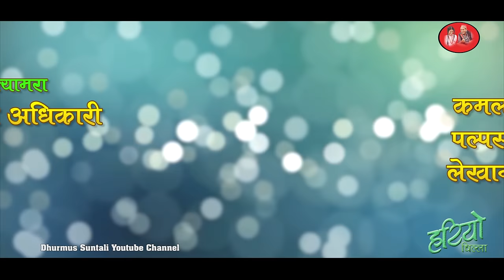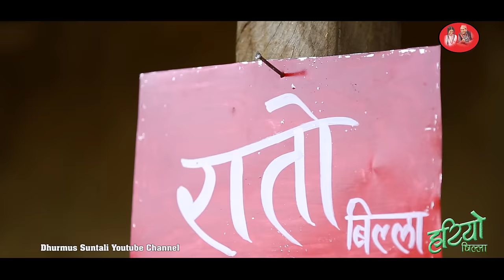Hariyo Billa(हरियो बिल्ला) | Nepali Comedy Full Movie | Dhurmus Suntali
ग्रामीण खानेपानी तथा सरसफाई कोष(FUND BOARD) का लागी शुभ मिडिया होम द्धारा निर्मित
हरियो बिल्ला(Hariyo Billa)

Movie : Hariyo Billa
Genra : Social Comedy
Cast : Sitaram Kattel, Kunjana Ghimire, Kamalmani Nepal, Anita Baiju, Manju Kc, Januka Kc, Yadav Devkota, Suraj Sunuwar, Indrajit Chaulagain, Binod Rai, Kamal Mainali, Palpasa Dangol
Camera : Gokul Adhikari
MUA : Ganesh Khadka
Light : Bijay Urau, Prakash Urau
Production : Gopal Lama, Lekhant Bhusal
Sound : Suresh Sunar
Edit : Rabin Bhatta
Color Correction/VFX : Ranjan Neupane
Media Co-ordinator : Hari Jung Thapa
Audiography : Narayan Joshi
Post Production : Shubha Media Home
Ass. Director : Kamal Mainali, Begam Nepali
Executive Producer : Saroj Oli
Story/Script/Dialogue : Deepak Acharya
Director : Dhurmus-Suntali